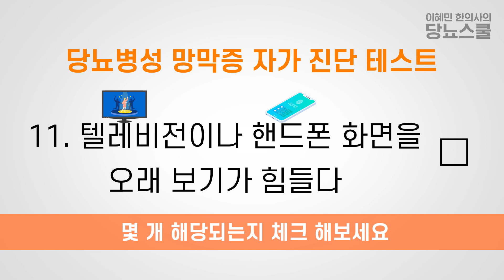침침한 내 눈, 당뇨 때문일까? | 당뇨병성 망막증 테스트 (당뇨문의 1644-5178)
[이혜민한의사의 당뇨치료사례집 2권 출간!]

당뇨인들 중에 눈이 침침한 분들 많으시죠?
이번 영상에서는 당뇨병성 망막증 자가 진단 테스트를 통해
본인의 눈이 당뇨병성 망막증인지 함께 체크해보도록 하겠습니다!